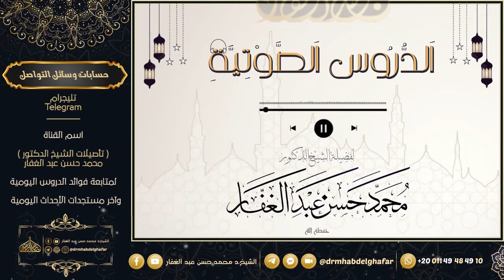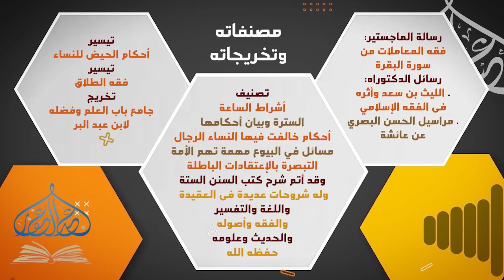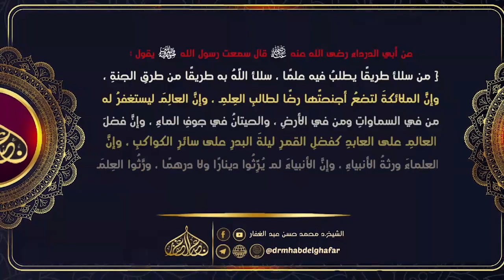صحيح البخاري - كتاب الرقاق (36) قول النبي صلى الله عليه وسلم بعثت أنا والساعة كهاتين 19 /4 /2023